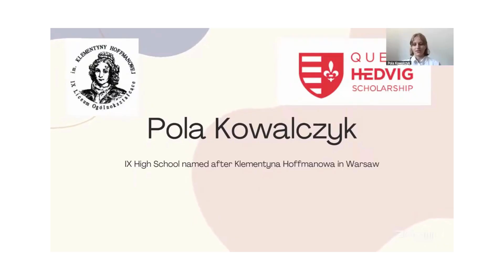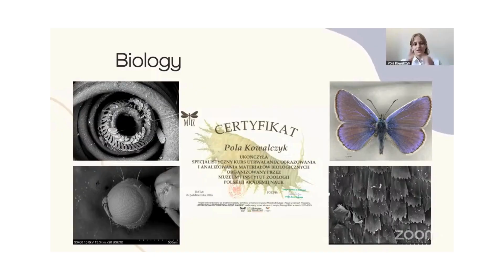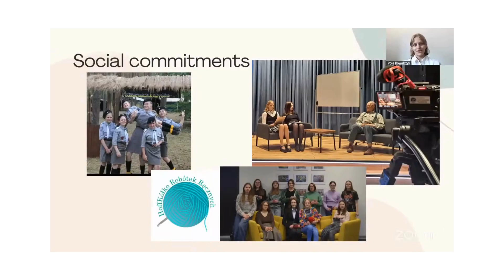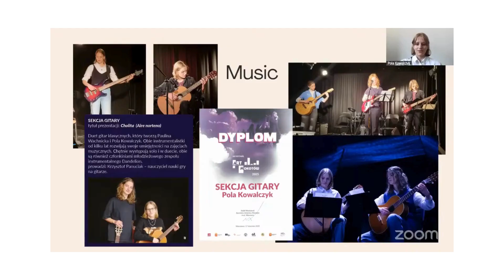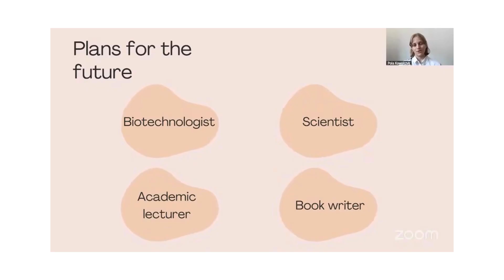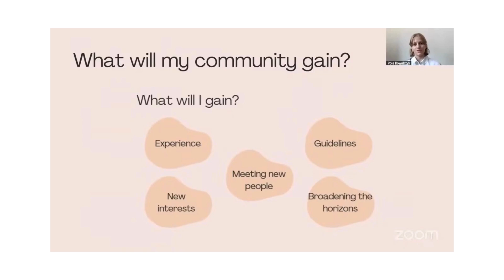Pola Kowalczyk - Queen Hedvig Scholarship 2025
Pola Kowalczyk jest uczennicą IX LO im. Klementyny Hoffmanowej w Warszawie
Queen Hedvig Scholarship to wyjątkowy program stypendialny skierowany do uczniów dwudziestu najlepszych liceów ogólnokształcących i techników w Polsce oraz na Litwie.  Jego celem jest wspieranie młodych talentów poprzez umożliwienie im wyjazdu do Doliny Krzemowej w Kalifornii — jednego z najbardziej innowacyjnych regionów świata.
W ramach programu uczniowie mają okazję odwiedzić czołowe firmy technologiczne i laboratoria badawcze, zdobywając bezcenne doświadczenie oraz inspirację do dalszego rozwoju. Stypendium ma również na celu wsparcie młodych ludzi w świadomym planowaniu swojej ścieżki edukacyjnej i zawodowej.